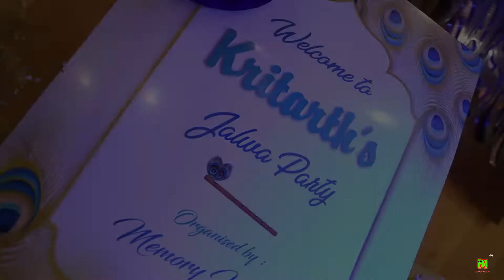September 24, 2022